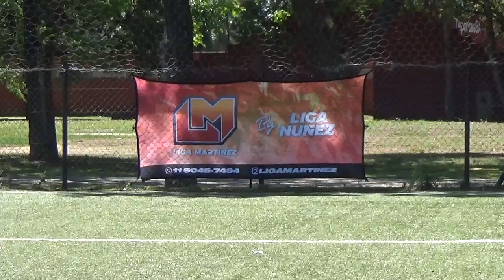MAMUSHKA vs CEROPUNTOS - LigaNuñez - Clausura SLS - 11/11/23